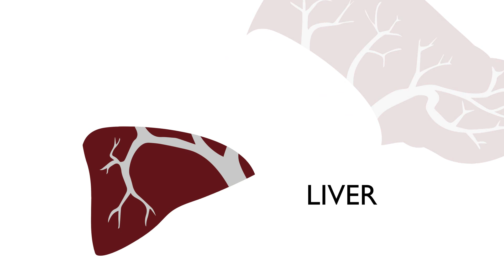Myths and Misconceptions of Being an Organ Donor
More than 20 people die every day waiting for a lifesaving organ. Clint Burns, program coordinator for organ and tissue donation at The Johns Hopkins Hospital and The Living Legacy Foundation of Maryland discusses the myths and misconceptions of being an organ donor during a Facebook live event. For more information about the Johns Hopkins Comprehensive Transplant Center,